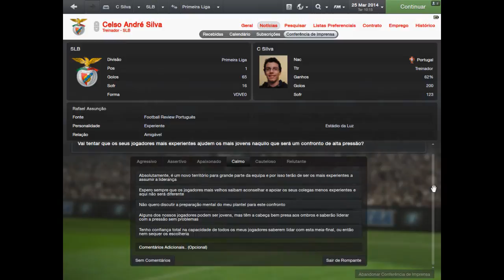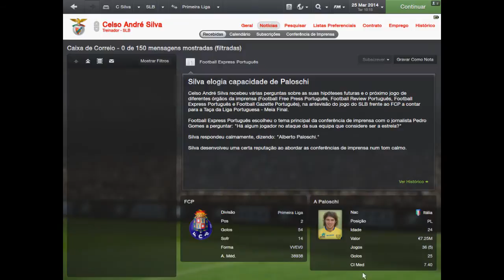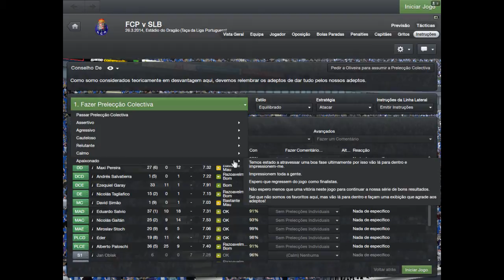Reação ao Porto 2-1 Benfica - Football Manager 2013 Modo Benfica #3 ●HD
3 meses depois de ter feito os primeiros 2 episodios da saga com o Benfica, decidi regressar de novo a este save, coincidentemente jogando com o Porto mas como nao prestei muita atenção ao jogo perdi e acabei por aziar ^^